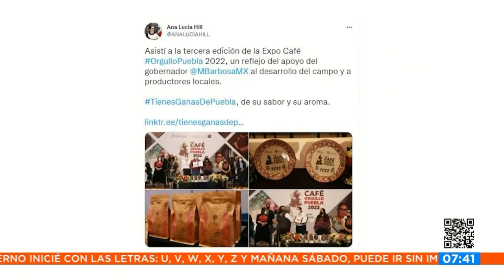Expo Café Orgullo || Noticias con Juan Carlos Valerio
¿Inauguran Expo Café Orgullo Puebla, gran opción para visitar este fin de semana.